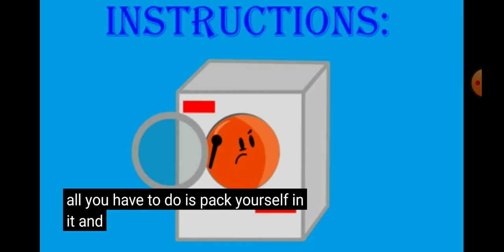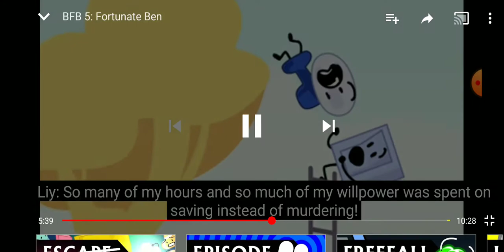Issac circus part 3 alliance dort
He is a better be